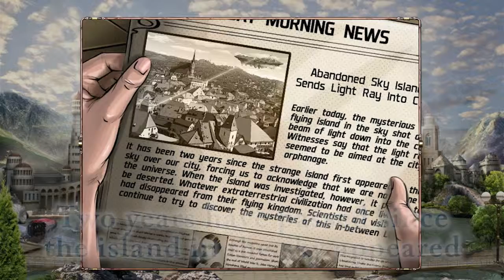Inbetween Land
Starting November 7th through November 13th, 2016 Inbetween Land is totally FREE on ALL platforms: Apple App Store, Google Play and Amazon Appstore.

In Inbetween Land, the mundane rhythms of city life are suddenly disrupted by the emergence of a flying island high in the sky. Though the island initially appeared to be deserted, the citizens realize that they are not alone in the universe. Before long, the island becomes a tourist magnet, increasing both revenue and crime. Then one day, Mary, who works at the city orphanage, goes missing after a beam of light is seen coming from the island above. Explore the creepy island using the clues Mary left, make friends with the spirits of the island's people, solve challenging puzzles, find missing crystals and bring your friend back home in this absorbing adventure!